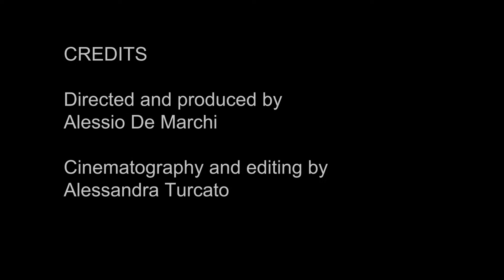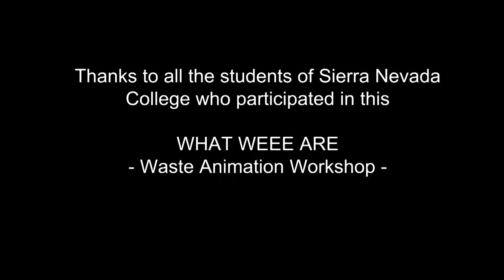WHAT WEEE ARE - Waste Animation Workshop - Sierra Nevada College Lake Tahoe 2017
6 hour workshop held at Sierra Nevada College - Lake Tahoe on September 6th and 7th, 2017.